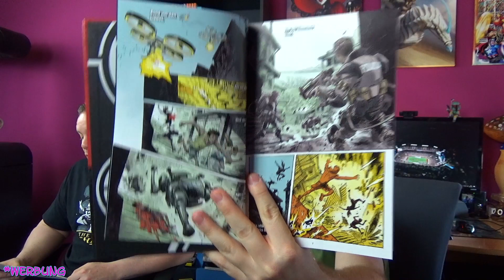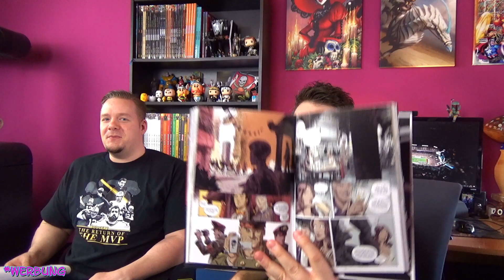Trees 1 Ein Feind (Comic Review)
In dieser Comic Review begeben wir uns in eine fiktive Zukunft, die durch riesige Raumschiffe, die auf der Erde gelandet sind bestimmt wird.
In Szene gesetzt hat das ganze, Jason Howard und Warren Ellis.

*WERBUNG
In der nahen Zukunft bewegt sich das Weltgeschehen in den Schatten der Bäume: in China erreicht ein junger Maler die „spezielle Kulturzone“ einer Stadt unter Bäumen; in Italien trifft eine junge Frau mit Verbindungen zu einer faschistischen Gang auf einen alten Mann, der sie schreckliche Fertigkeiten lehren will; in Svalbard entdeckt ein Forschungsteam unerwartet, dass die Bäume nicht friedvoll schlummern, sondern eine furchtbare Bedrohung für die Menschheit bedeuten.
Vor zehn Jahren sind sie gelandet. Überall auf der Welt. Tatenlos standen sie auf der Erdoberfläche wie Bäume, stumm verharrten sie in ihrer allumfassenden, erdrückenden Präsenz. Vor zehn Jahren lernten wir, dass intelligentes Leben in den Weiten des Universums tatsächlich existiert – doch sie sahen die Menschen weder als lebendig noch als intelligent an …